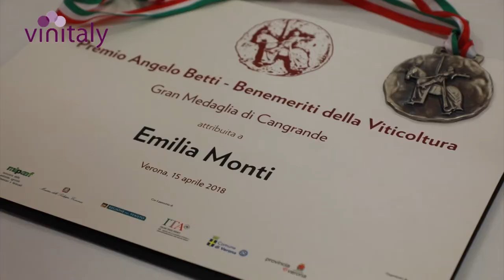Vinitaly: 50 anni del Montepulciano d'Abruzzo